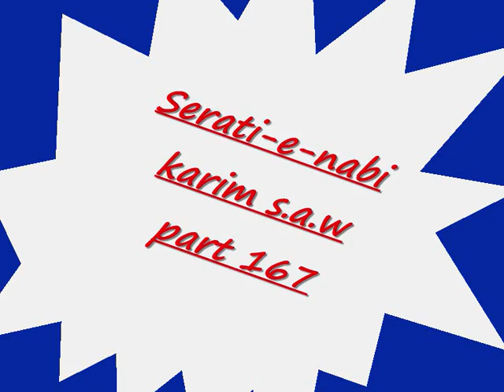Serati-e-nabi karim s.a.w part 167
Islamic Bayan by Alhaj Moulana Enayattullah Sahib